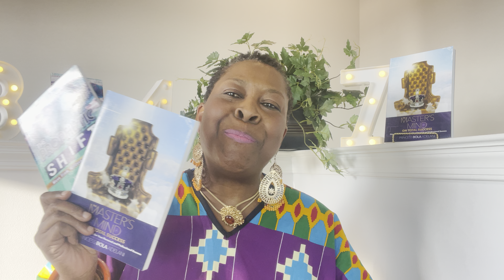Something BIG is Coming (MAJOR Announcement)